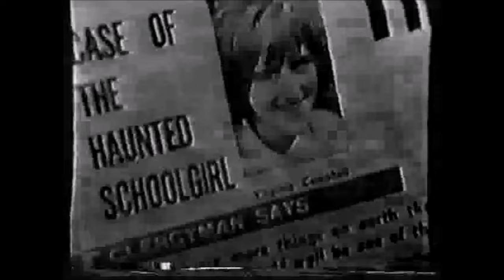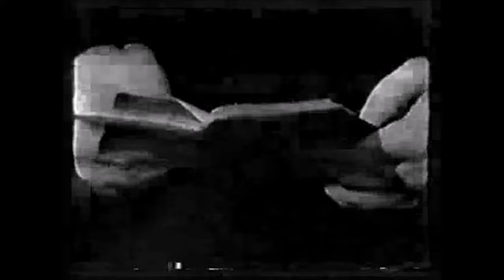1965 TV Documentary 'Can We Explain the Poltergeist?'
A rare BBC documentary from the 1960s.
Poor video quality due to the tape transfer, but the audio is fine. But despite this, it is an important and compelling documentary with eyewitness interviews.

(Registered Paranormal Practitioners)  Is a Professional Paranormal Investigation Team based in Cheshire & Staffordshire England.